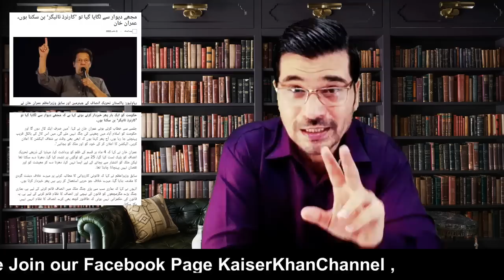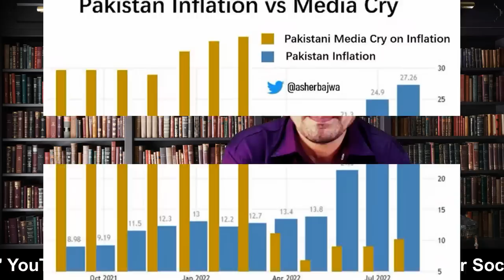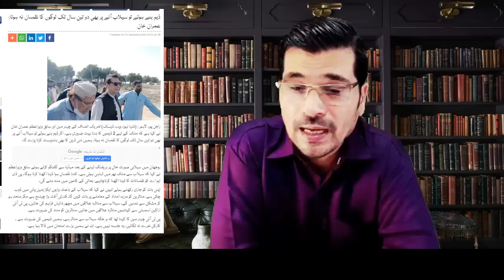Bund Karo CPEC Ko, IMF order to Pakistan ? Urdu I Kaiser Khan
Bund Karo CPEC Ko, IMF order to Pakistan ?